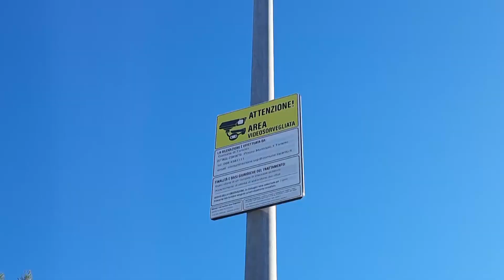Taranto, progetto “Attenzione alle periferie”: attivati interventi di pulizia presso il Lido Azzurro